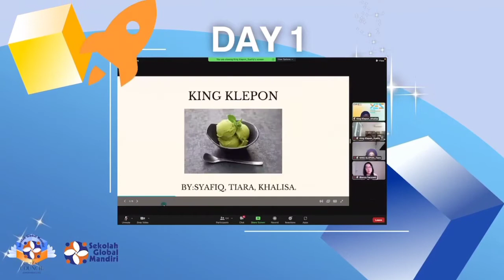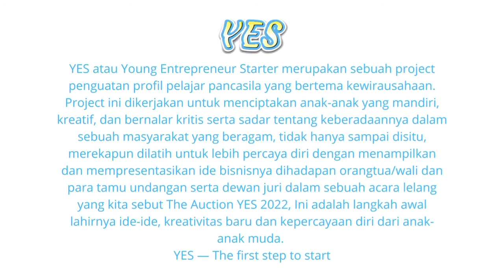YES Day Recap | Junior High Global Mandiri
What’s up guys! Todays video is about YES day! 🤩

In this video we’ll do a quick and simple recap to cherish the lovely memory we created. Project YES stands for Young Entrepreneur Starter. This program aims towards finding side skills in students who are good at marketing. This project was a very long and wonderous journey😆. In this program students were allowed to choose 2 teammates to be in the same group with. Once they have recruited enough members they must pick a company name and what to sell. They then later onwards have to create logos, posters, slogans, and even marketing prices for their project.  This project was integrated with a lot of school subjects such as the following: Mathematics, Arts and crafts, English, Bahasa Indonesia, and some others.

That’s all you need to know about YES Day enjoy the video and have a wonderful day! 🤗🤗

YES — The first step to start